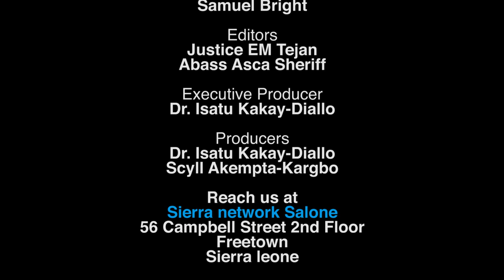Sierra Leone Road Safety Authority Public Relations Manager Talks About Biometric Drivers License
Salone Morning Discoveries is a program that will discover hot topics and issues happening within Sierra Leone and how those issues affect Sierra Leoneans in all facets of life. The program will also focus on addressing key issues that deals with the nation's development, basic human rights for all Sierra Leoneans, proper health care system in Sierra Leone.